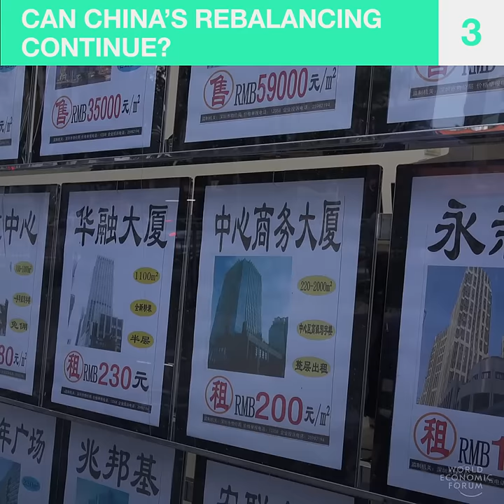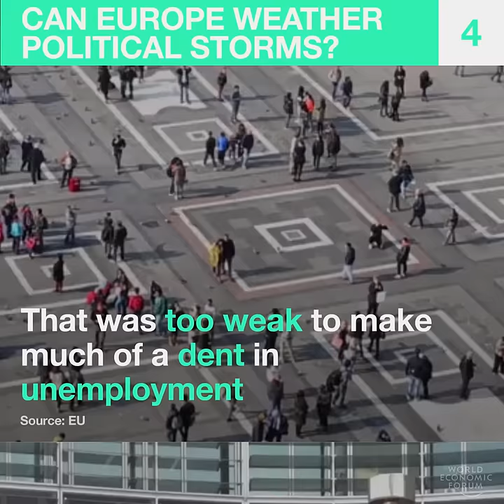The 5 big economic challenges facing the world in 2017